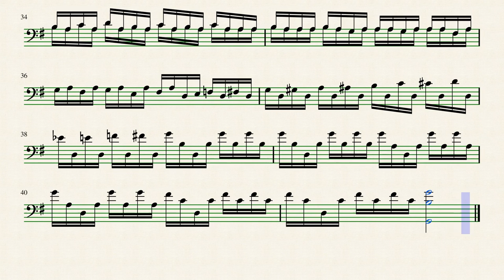Bach Decoded : Cello Suite n 1 in G major. 1/ Prelude (BWV 1007)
The six Cello Suites, BWV 1007 to 1012, are suites for unaccompanied cello by Johann Sebastian Bach. They are some of the most frequently performed and recognizable solo compositions ever written for cello. Bach most likely composed them during the period 1717–23, when he served as a Kapellmeister in Köthen. The title of the Anna Magdalena Bach manuscript was Suites à Violoncello Solo senza Basso (Suites for cello solo without bass).

This document is the exclusive property of Polymetrix SEP. This score is a part of the collection of the « Music Decrypted Project » edited by Polymetrix SEP, 45 rue de Ponthieu, 75008 - Paris, France.

The collection consists of 2300 metrically transposed works by composers of written music of the XVIIIth and XIXth century. These works are transposed according to the Code of Johann Sebastian Bach discovered by Archippe N. Yepmou in 2007.

The whole collection is protected under international copyright laws.

You will need a written autorisation by the company :

1) to reproduce the copyrighted work in copies or phonorecords;

(2) to prepare derivative works based upon the copyrighted work;

(3) to distribute copies or phonorecords of the copyrighted work to the public by sale or other transfer of ownership, or by rental, lease, or lending;

(4) in the case of literary, musical, dramatic, and choreographic works, pantomimes, and motion pictures and other audiovisual works, to perform the copyrighted work publicly;

(5) in the case of literary, musical, dramatic, and choreographic works, pantomimes, and pictorial, graphic, or sculptural works, including the individual images of a motion picture or other audiovisual work, to display the copyrighted work publicly; and

(6) in the case of sound recordings, to perform the copyrighted work publicly by means of a digital audio transmission.